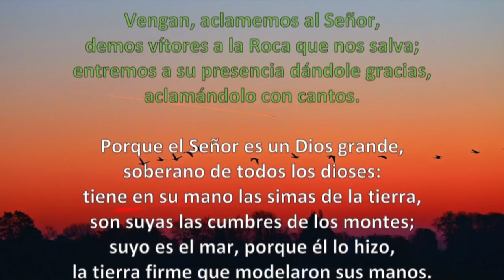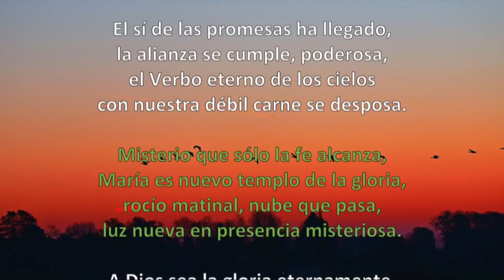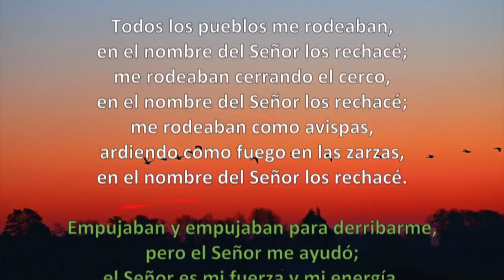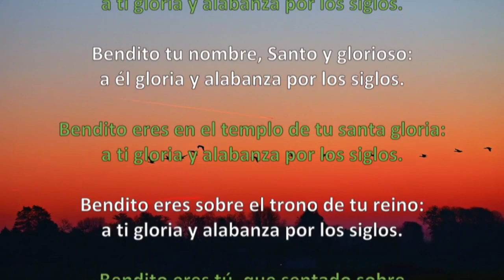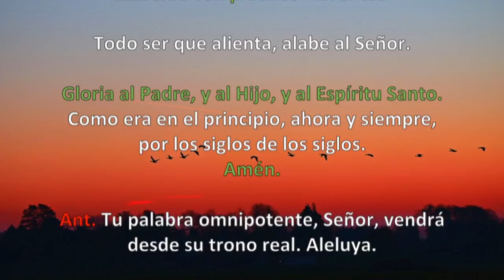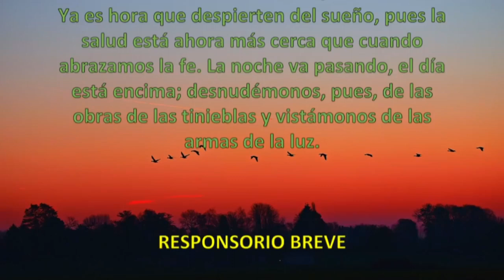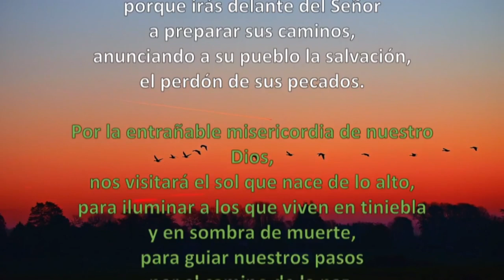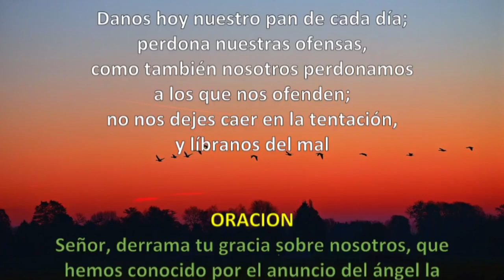Oración de la mañana (Laudes), DOMINGO IV de Adviento | Padre Sam